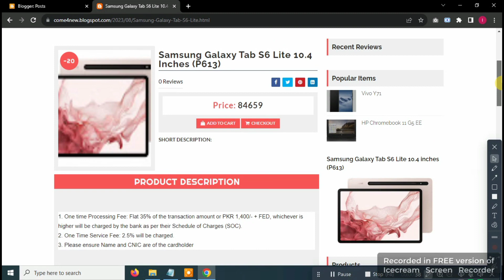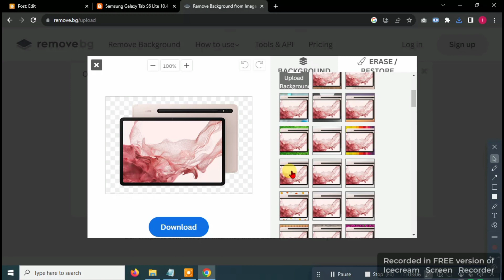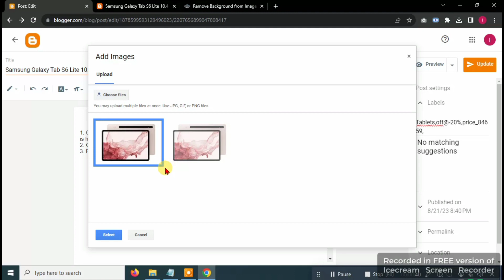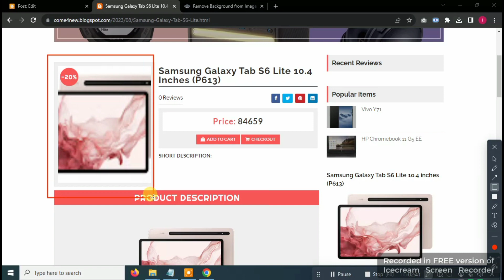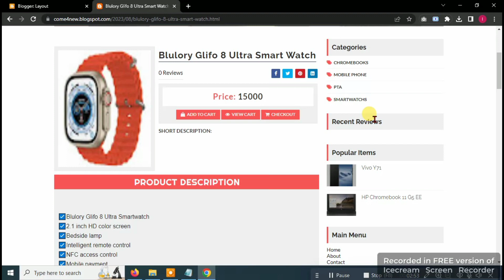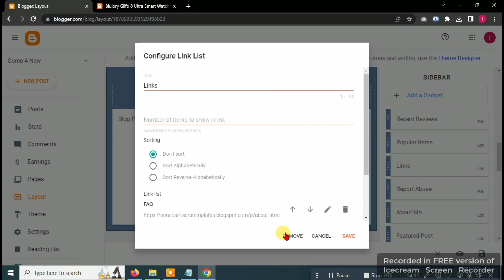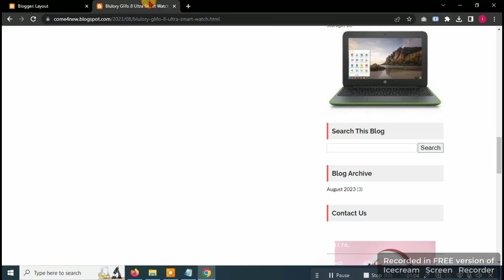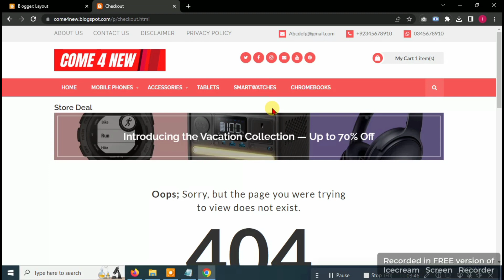How to Edit/add sidebar in blogger | eCommerce Store in Blogger | Part-10 | Sora cart |by Iqra Abbas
How to Edit Sidebar in blogger | eCommerce Store in Blogger | Part-10 | Sora cart | by Iqra Abbas

blogger tutorial,blogspot,blogger,custom sidebar blogger,blogger website customization,blogger custom code,blogger theme customization,blogger custom sidebar,animated sidebar blogger website
how to add a sidebar to blogger website,blogger website sidebar,blogger website custom sidebar,adding sidebar to blogger theme,add sidebar to blogger template,blogspot templates

how to create sidebar in blogger , blogger sidebar customize , how to add sidebar in blogger , how to remove sidebar in blogger , edit sidebar mac , edit sidebar in wordpress , gitlab wiki edit sidebar , edit finder sidebar , mediawiki sidebar edit , edit sidebar with elementor ,

"Earning Money" is a Professional Information all About blogging tutorial and Blogging and YouTube Tips & Tricks Platform . "Earning Money" is the place where you will find all kinds of earn money online for beginners in Hindi/Urdu About Blogging on Blogger and WordPress..  If you are interested in earning then Subscribers this Channel.

If you are interested in earning then this blog/blogging. Earning, Daily Earning money, Free money earning devices, unlimited tricks,
Free Bank account 🔥
All Free Tips for Earning ✅
free Website Earning🔰
 Website design 👈
Earning Money 💠

how to create sitebar in blogger
how to create sitebar in blogspot
make sidebar in blogger blog
make sidebar in blogspot blog